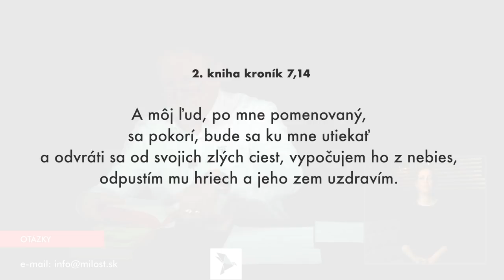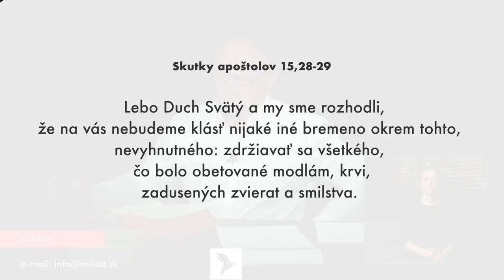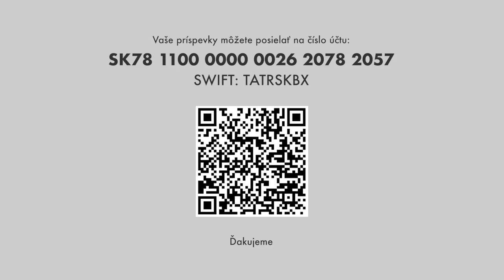Biblické vyučovanie 18.3.2020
Biblické vyučovanie pastora Jaroslava Kříža